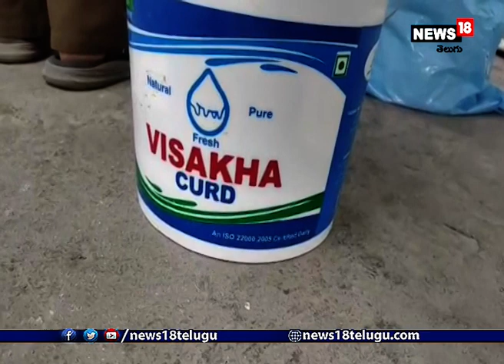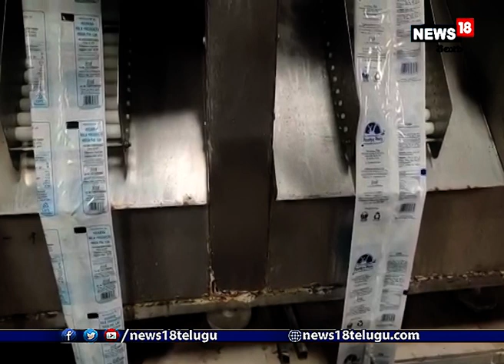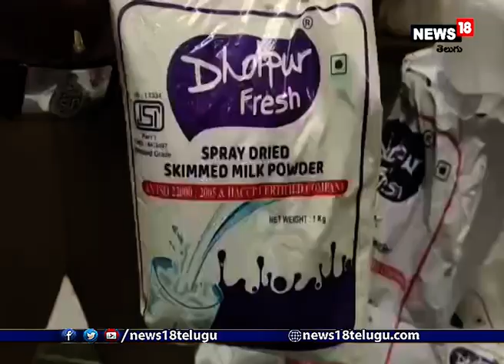సంగారెడ్డి జిల్లాలో కల్తీ పాల ఉత్పత్తులు తయారి.. తనిఖీల్లో బయటపడ్డ బండారం I News18 Telugu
సంగారెడ్డి జిల్లాలో కల్తీ పాల ఉత్పత్తులు తయారి.. తనిఖీల్లో బయటపడ్డ బండారం

Adulterated milk mafia: తెలంగాణలో కల్తీ పాల ఉత్పత్తులు మాఫియాగా మారాయి. మార్కెట్‌లో చలామణిలో ఉన్న బ్రాండ్ల పేరుతో మూతపడ్డ పరిశ్రమల్లో రసాయనాలతో కల్తీ పాలు తయారు చేస్తున్నారు. కిరాణ షాపు యజమానులతో కుమ్మక్కై ఈ దందా నిర్వహిస్తున్నట్లు అధికారులు తనిఖీల్లో గుర్తించారు.